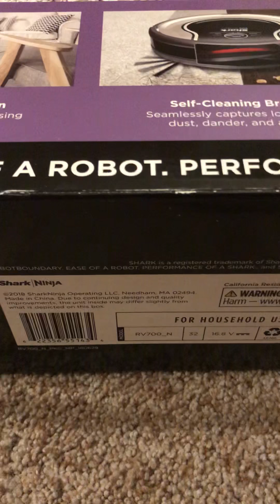Shark ION RV700 Robot Vacuum Review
Shark ION RV700 Robot Vacuum.  To me this is a more basic robot vacuum at around the $200 price point that comes with a remote control and you can set it to clean whenever you want. It comes with a lithium ion battery that gives you over an 1 to 1hr 15mins cleaning on a fully charged battery. When the battery is running low, the robot automatically returns to the docking station. You can also send it back to the docking station with the remote or dock button on the unit.  I have not used the remote or scheduling as of yet as we usually have tons of toys to pick up first and manually start it.  This robot has your typical 2 little brushes that you insert and these helps to get along the edges of your walls. You do have to be careful that it doesn't get stuck under furniture or spaces but that is pretty typical of all robots.  The Shark robot comes with boundary strips that you can put where you don't want the robot to go or you can just put an obstacle there.

The dust bin needs emptied for us after 1-2 runs max. often in the beginning because it is kind of small. This robot is very good at maneuvering objects and around furniture. Overall, I would recommend the Shark Ion Robot for a easy first start.